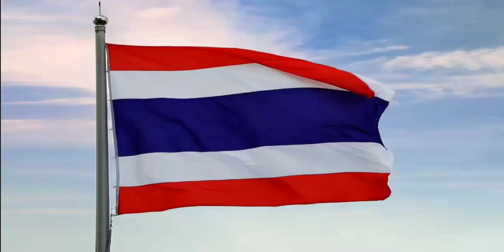เพลงชาติไทย - แจ้งผู้ประกาศรายการ - ท ทุกวัย - Jingle ช่อง 7 HD | 28 พฤษภาคม ปี 2565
08:00 - 09:00 น.
เจ้าหญิงพิกุลทอง
09:00 - 09:11 น.
ข่าวเด็ด 7 สี
09:11 - 10:00 น.
ตำนานจอมยุทธ์ภูตถังซาน (SOUL LAND)